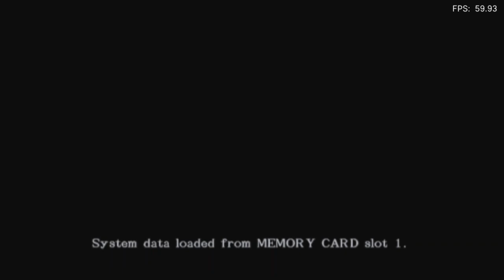Is Onimusha 3: Demon Siege Playable? RetroArch Performance [Series X | PCSX2]